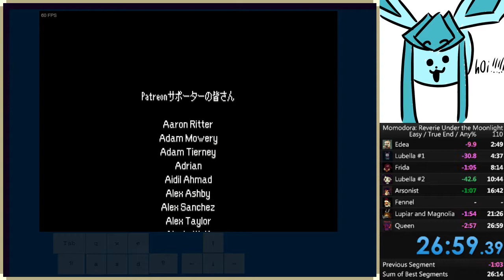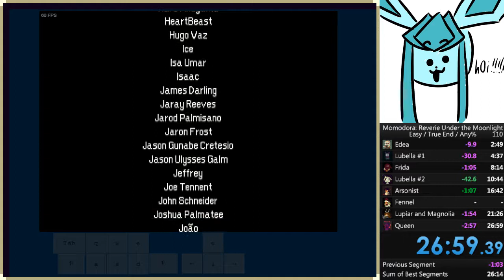Momodora:RUtM Easy Any% speedrun 26:59